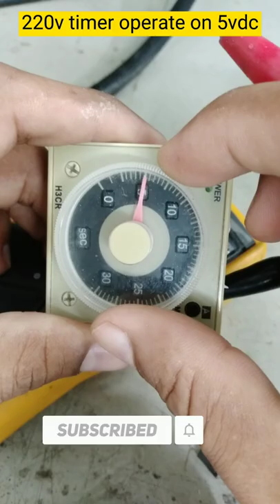Timer Diy 5v 🤔 Adjustable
how to make timer
555 timer
how make diy timer
how make simple timer
how make 5v timer
how make adjustable timer
how make